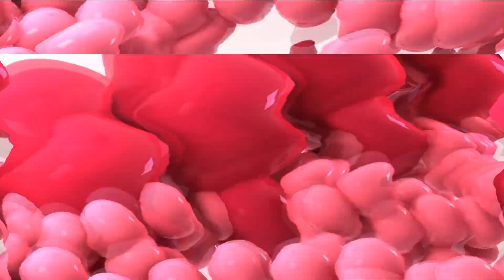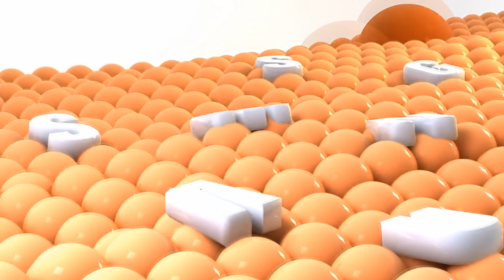Samsung Balls Logo Effects (Inspired By SUJL Effects)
SUJL Means: Super Ultimate Ja Logo Effects